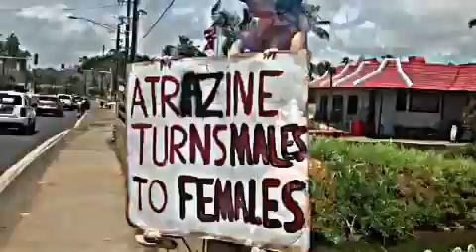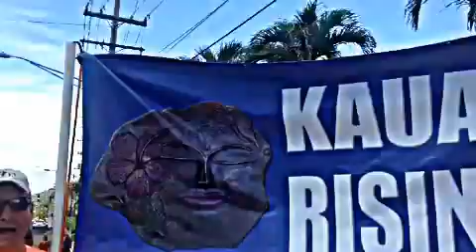Voices of the people - march against monsanto - kauai